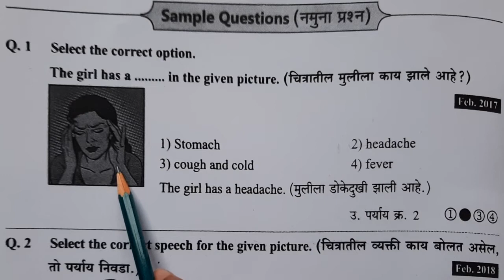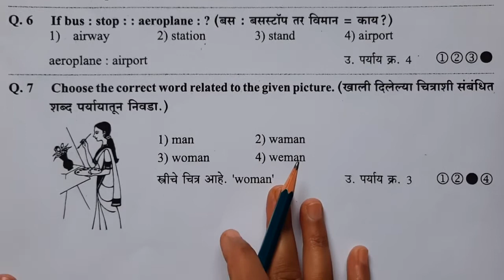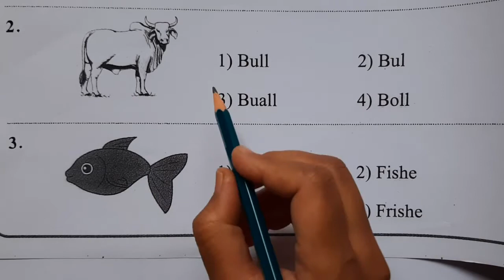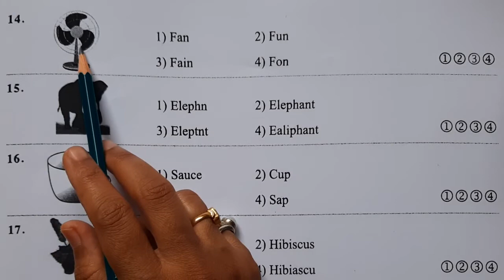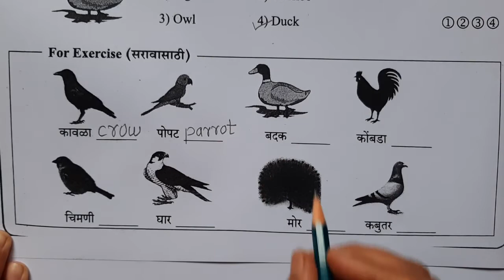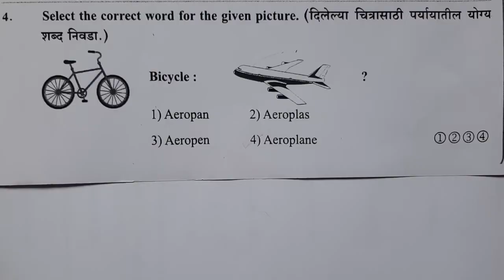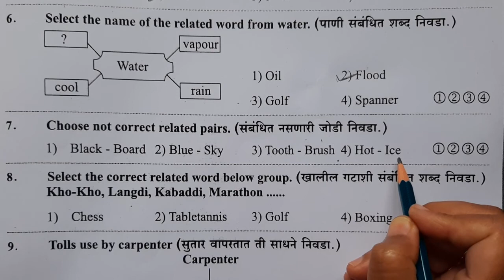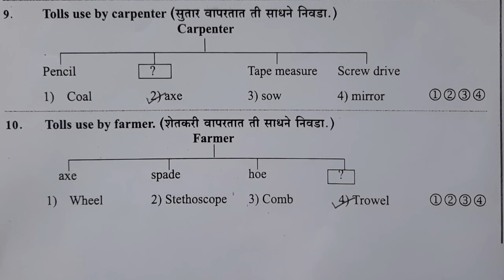English: Vocabulary:- Questions set-3 (writing familiar/related word with the given clues/picture)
Scholarship Exam: शिष्यवृत्ती परीक्षा - 5th std.
Subject:- English : Vocabulary :-( शब्द साठा : प्रश्नसंच क्र.3)
Writing familiar/related word with the given clues/picture.( दिलेल्या चित्रावरून / संकेत वरून संबंधित शब्द लिहिणे.)
Questions set-3
नमूना प्रश्न व सराव प्रश्नसंच